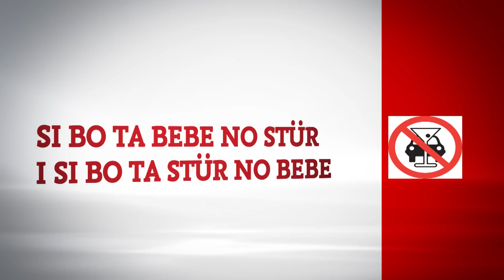NO BEBE SI BO TA STUR